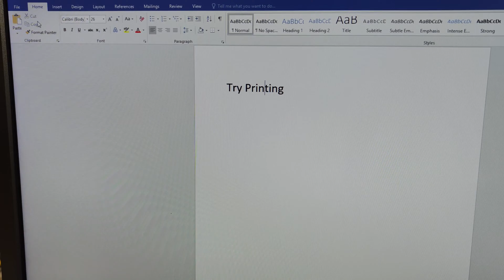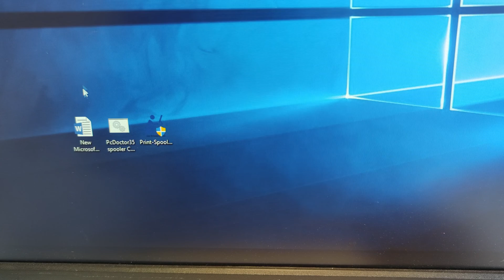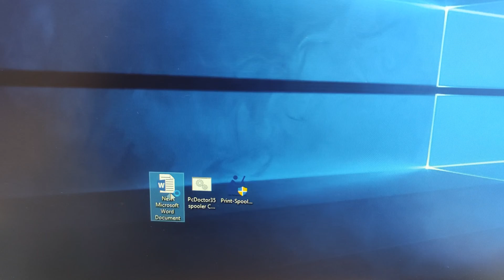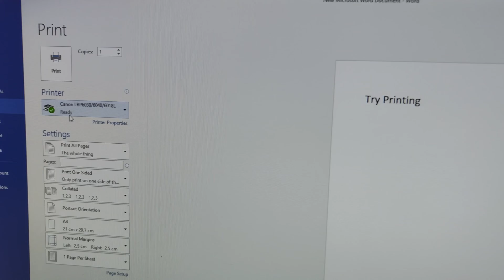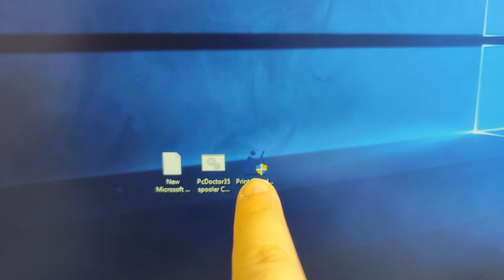Documents Waiting Solution For HP Samsung Canon Lexmark Epson Don't Won't Print Spooler Error Fix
All BRAND Printer Machine Error and Fault Solution Explanations